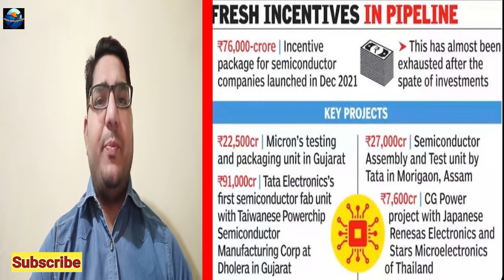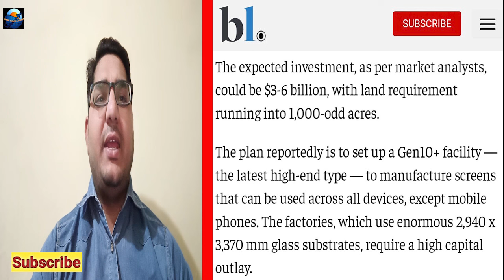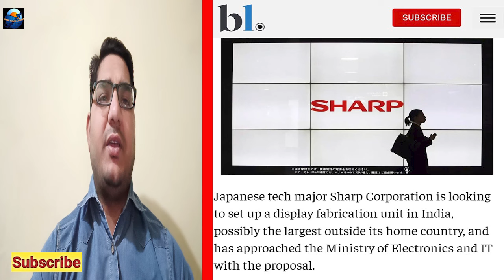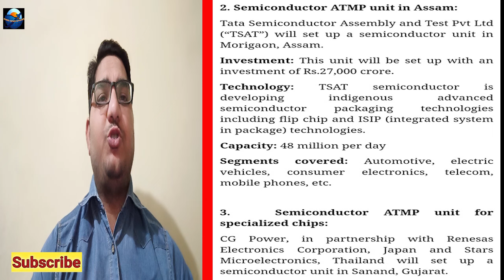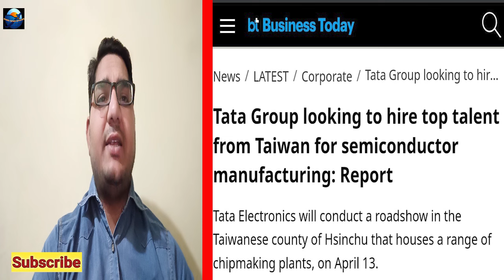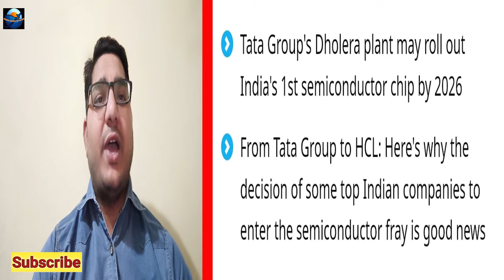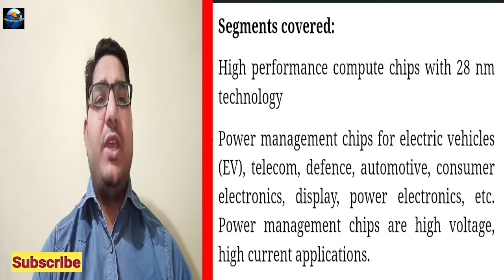Semiconductor Chip Manufacturing Investment